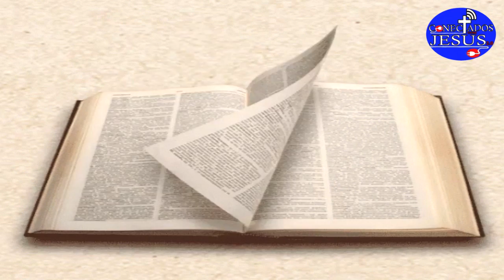A MORTE DE GOY E A QUEDA DA TORRE DE SILOÉ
Graça e Paz seja bem vindo ao canal, seja um colaborador, colabore com o crescimento do canal, se você ainda não é inscrito no canal, se inscreva, e deixem o seu like. 👍
Compartilhem, é ative o sino de notificação. 🔔
Fiquem atentos breve postaremos mais vídeo, aqui no canal.